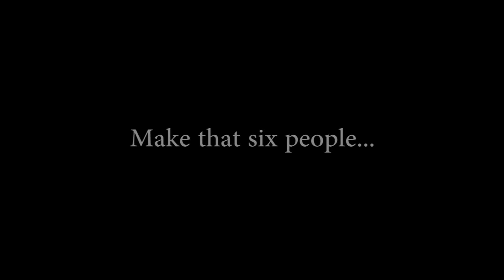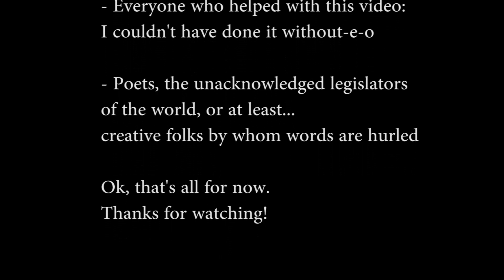Daily Dinkus in Agra -- January 6th is Take a Poet to Lunch Day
It's January 6th & I'm in Agra, India. Apparently today is Take a Poet to Lunch Day...

Soooo for today's video... I decided to wander around in search of a poet to take to lunch. Simple, right? My plan was tight. Naturally, however, things never go as planned. That's practically the motto for the Daily Dinkus brand. (Ya, I know it's absurd to call myself a brand but it's late & "brand" was the first word I thought of that rhymed.) Anyway, I bet you're wondering what transpired. Well, watch the video & you'll be inspired!